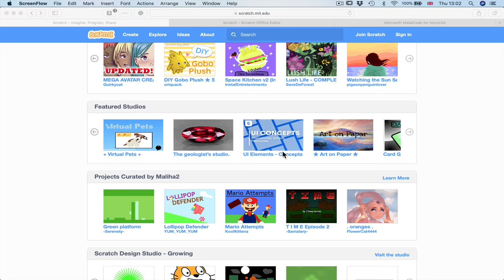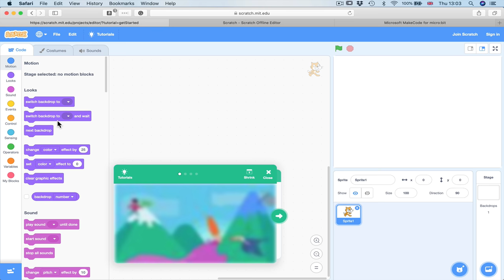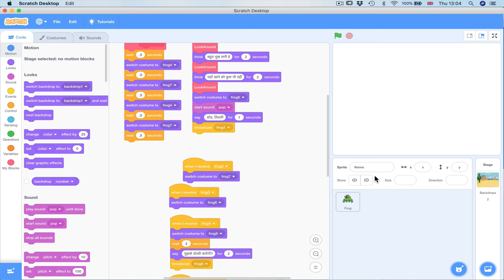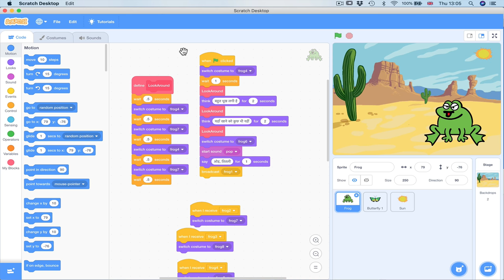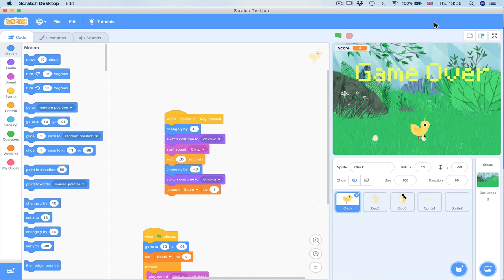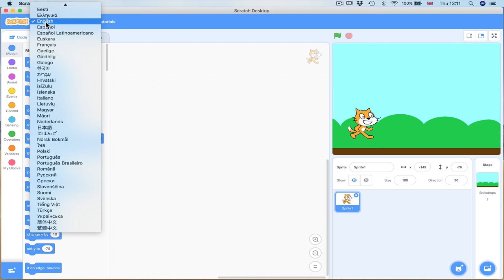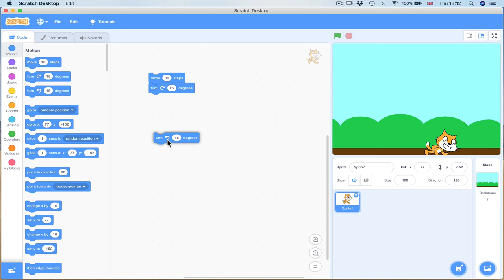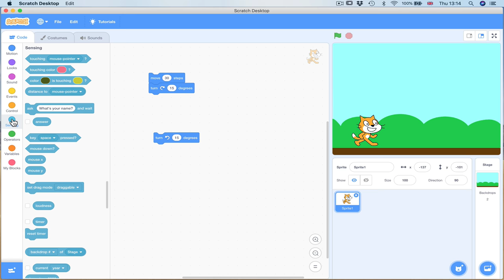1. Scratch Tutorial in Hindi - Introduction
FAQ on Scratch (based on questions viewers have often asked):

1. Is Scratch a free software?
Yes, Scratch is absolutely free.

2. What can you do with Scratch?
You can create animation with music and voice over, fun greeting cards, interactive stories, games and much more. Using Scratch extensions you can also make AI and machine learning projects, control micro:bit and other similar devices to make robotic and IoT projects, and a lot more!

3. Who created Scratch?
Scratch was originally created at MIT (MIT Media Lab), a prestigious American university. It is now managed by Scratch Foundation, a non-profit organisation. Scratch is the world’s largest coding community for children.

4. How to use Scratch?
You can use Scratch on a web browser, or you can download and install Scratch on a PC or laptop, or you can install the Scratch app on Android and Chrome tablets.

5. Does Scratch work on a mobile phone?
On a mobile phone, you can use the free mBlock app, that is based on Scratch.

6. How to share Scratch projects?

7. What is Block-Based programming?
Higher-level computer programming languages like C++, Javascript and Python have been converted into graphical coding blocks. These blocks have short and simple text description for various commands. As a result, users can learn to write computer programmes without having to learn an advanced computer language.

आज की दुनिया में कंप्यूटर प्रोग्रामिंग की समझ एक महत्वपूर्ण कौशल बन गयी है. कंप्यूटर प्रोग्रामिंग, जिसको कोडिंग भी कहते हैं, नियोजनीयता बढ़ाने में भी साकारत्मक भूमिका निभाती है। कंप्यूटर प्रोग्रामिंग करने से logical thinking भी विकसित होती है.

कुछ वर्षों पहले, अमेरिका की MIT यूनिवर्सिटी के MIT Media Lab ने बच्चों में कोडिंग की रूचि जागृत करने के लिए Scratch नाम की एक फ्री सॉफ्टवेयर बनाई थी. Scratch अब बहुत प्रचलित हो गयी है और करोड़ों बच्चे, अध्यापक और अभिभावक आज Scratch के users हैं.

Scratch में बहुत सरल block-based programming के ज़रिये आप मस्त games, animation और interactive stories इत्यादि बना सकते हैं. Scratch के नए version 3.0 में कई नए advanced features भी हैं जैसे Artificial Intelligence.

इस वीडियो श्रृंखला में आप सीखेंगे free software Scratch में प्रोग्रामिंग.